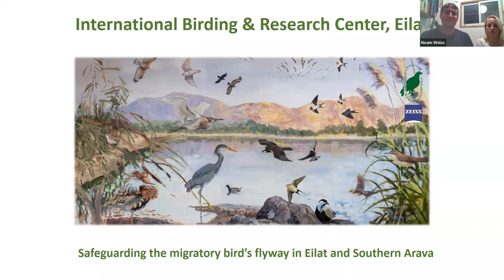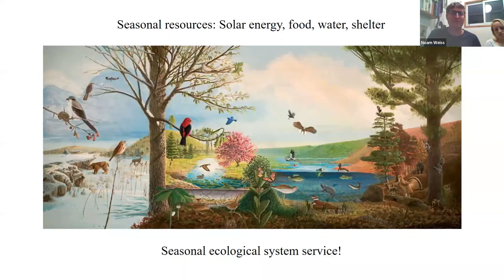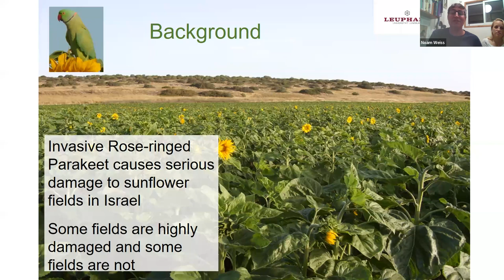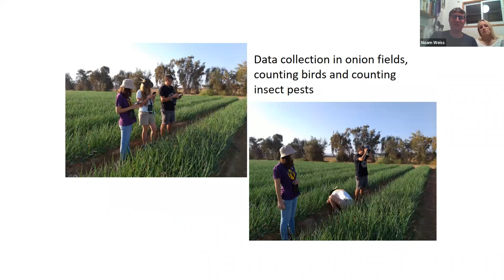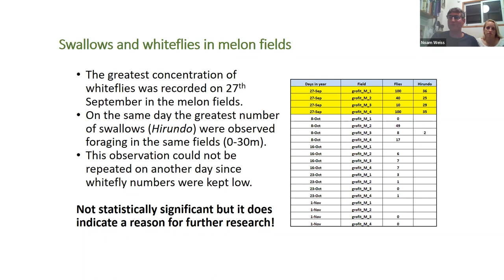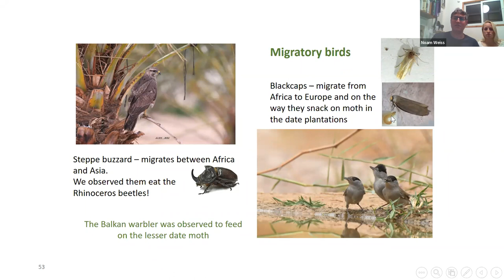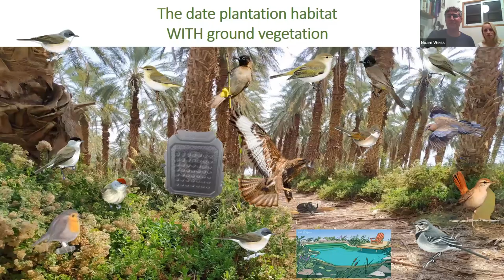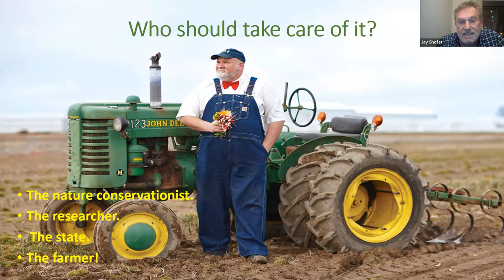Can we turn Migratory Birds from a Nuisance to a Resource for Desert Farmers